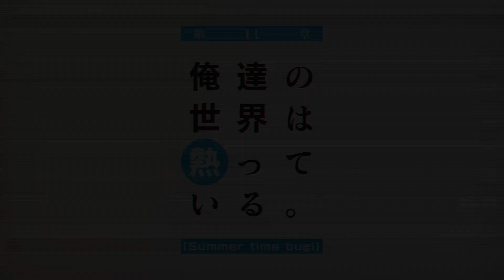JUDGEMENT 7プレイ動画69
JUDGEMENT 7　俺達の世界わ終っている。